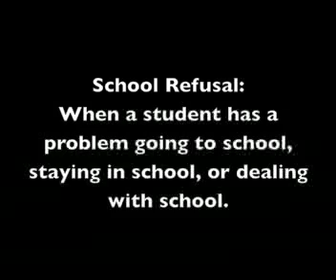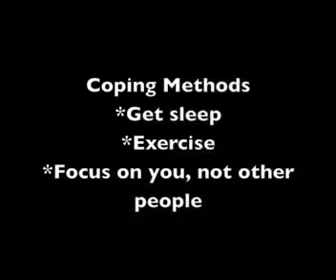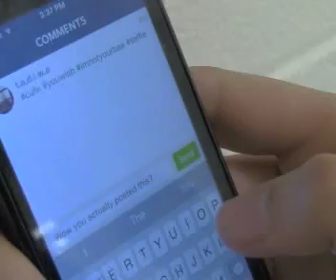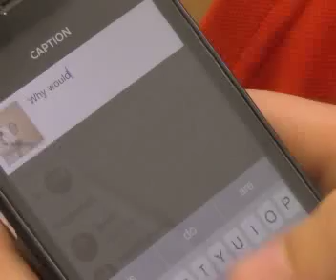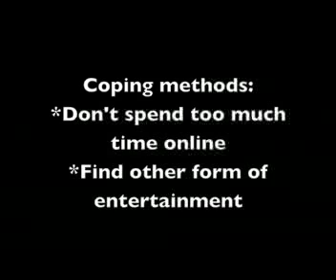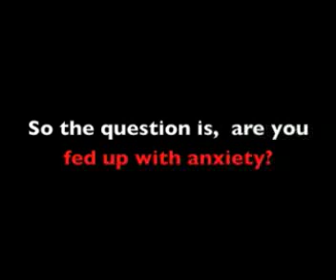Fed up with Anxiety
Here us my video for my Independent Research class. this video will display different scenarios that many high school teens face on a day-day basis.

Safa Ahteshamuddin
Period 3